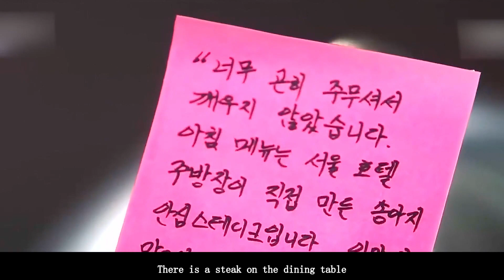Fantastic Tower，Lobster dinners every day in prison. Marriage and kids inside.